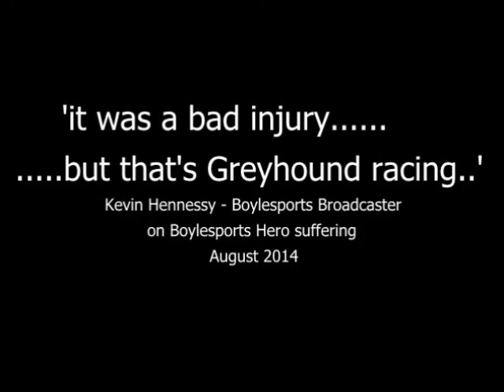Boylesports Hero suffers a broken hock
See more on those who suffered for the €125,000 prise of the 2014 Irish Derby